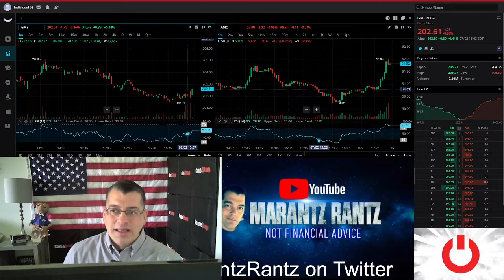GME Weekly Recap w/Marantz Rantz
All of the videos uploaded are my view points and mine alone. I'm not paid for these videos nor do I seek super chats, likes or subs.  Watch and react if you want!